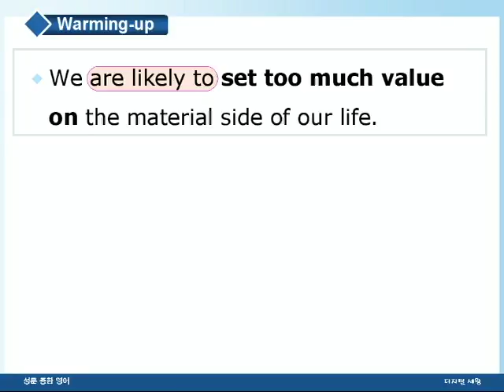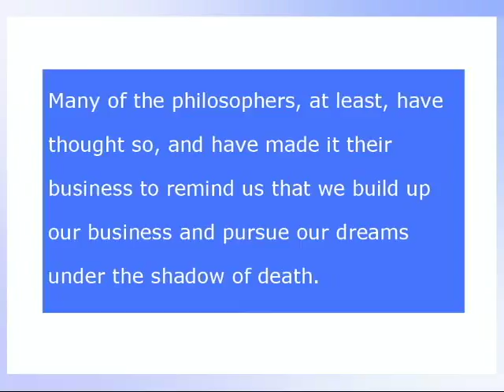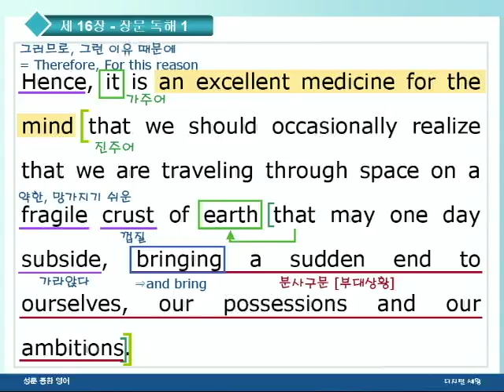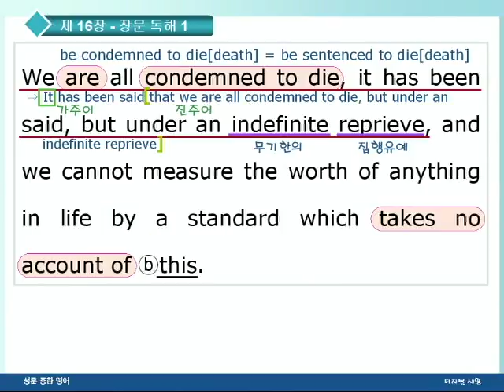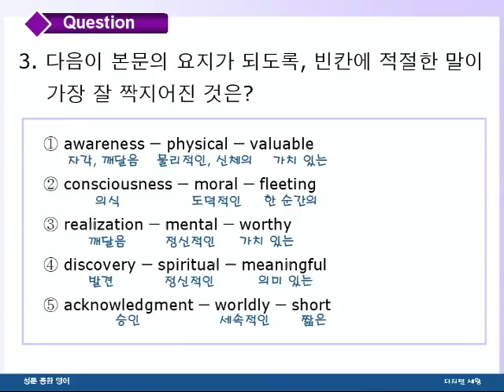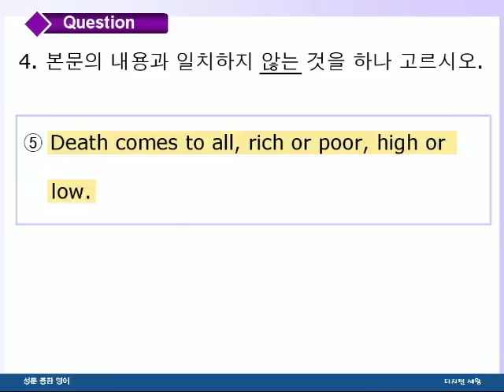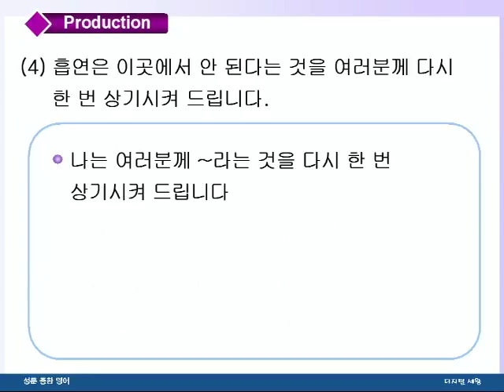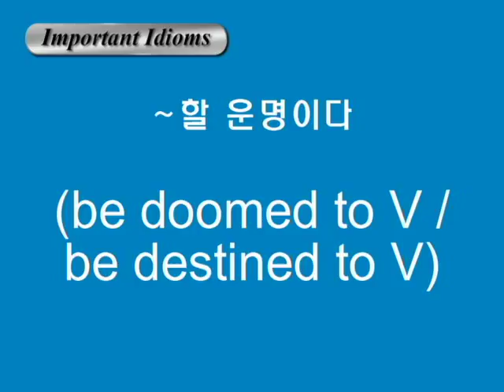종합영어 16장 2장문독해1강